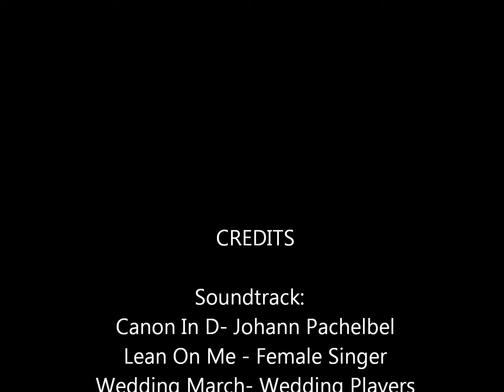Rebecca and Leroy Wedding